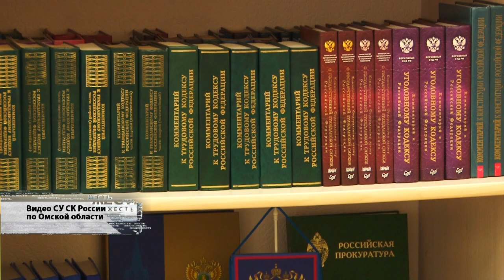ЖЕСТЬ от 11 06 20_Антенна - 7_Омск